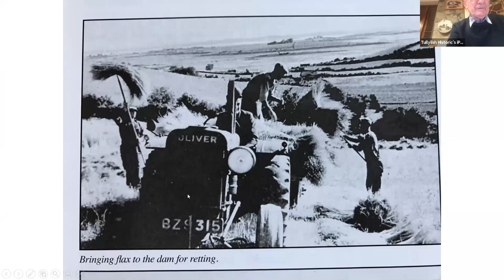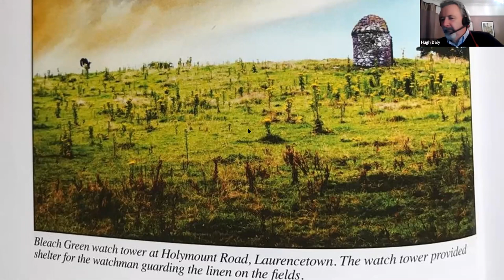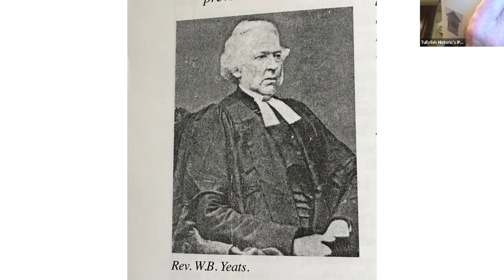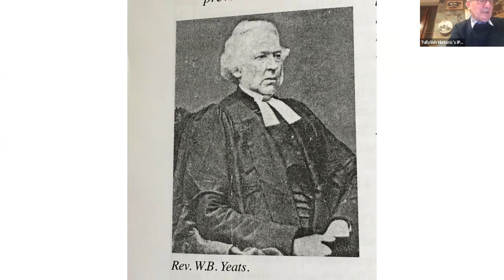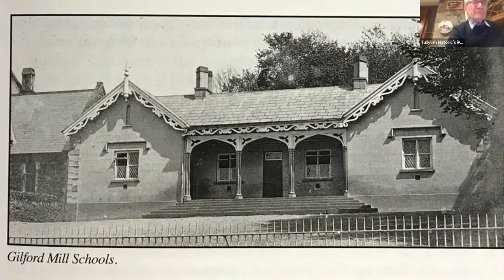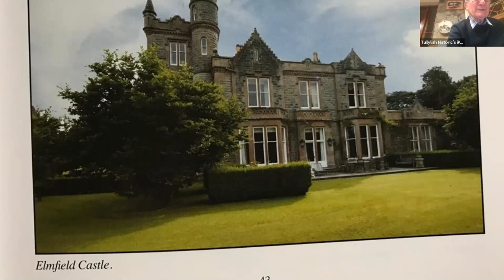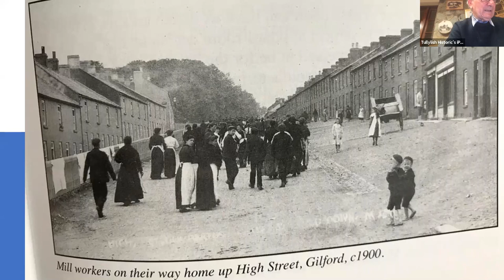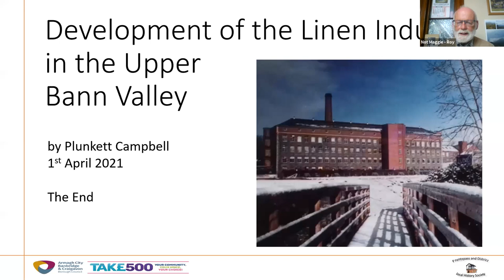Development of the Linen Industry in the Upper Bann Valley by Plunkett Campbell